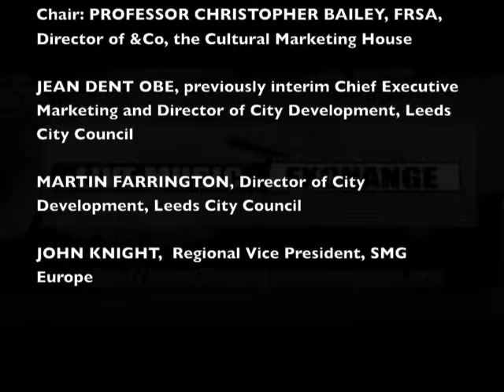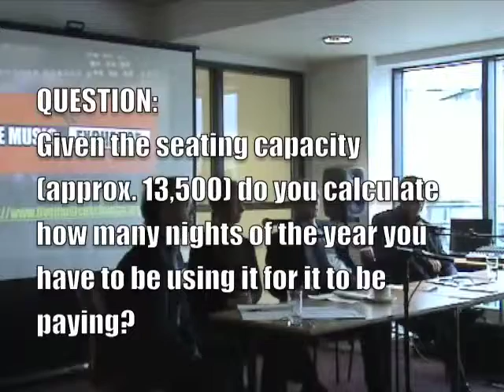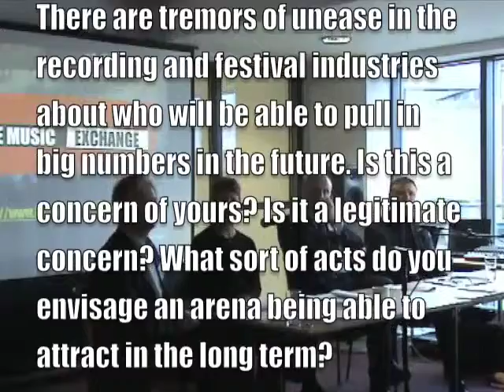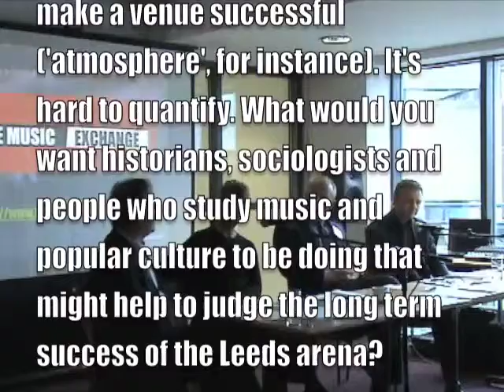Leeds Arena Panel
Professor Christopher Bailey (FRSA, Director of &Co, the Cultural Marketing House) chairs a panel in which key figures in the development and operation of the forthcoming Leeds Arena (to open in 2013) discuss the process and context leading to the arena and take questions from the floor involving the specific operations of such ventures, their potential social, cultural and economic effects. Also on the panel are:

Jean Dent OBE (previously Interim Chief Executive Marketing Leeds and Director of City Development Leeds City Council)

Martin Farrington (Director of City Development, Leeds City Council)

John Knight (Regional Vice-President, SMG-Europe -- the venue operators)

The website for the Arena, including a digital mock-up of the interior, is at: